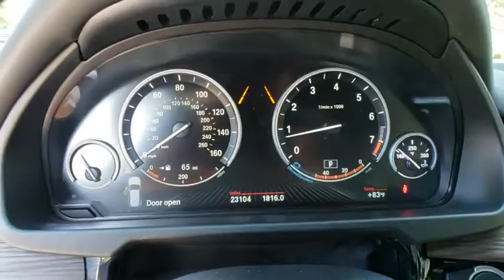2016 BMW X5 Lakeland, Plant City, Winter Haven, FL LPL2197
XDrive50i trim. CARFAX 1-Owner, BMW Certified, ONLY 23,095 Miles! Sunroof, Heated Leather Seats, NAV, Rear Air, Power Liftgate, Turbo, Panoramic Roof, All Wheel Drive, SMARTPHONE INTEGRATION, MULTI-CONTOUR SEATS, M SPORT. SEE MORE!KEY FEATURES INCLUDELeather Seats, Navigation, Panoramic Roof, Power Liftgate, Rear Air, Turbocharged, Premium Sound System, Satellite Radio, Keyless Start, Dual Zone A/C, Hands-Free Liftgate, Heated Leather Seats Rear Spoiler, Sunroof, All Wheel Drive, Onboard Communications System, Remote Trunk Release.OPTION PACKAGESM SPORT M foot rest and M door sills, Transmission: Sport Automatic, launch control, Standard Suspension, Wheels: 19 M Lt Alloy Double Spoke (Style 467M), Without Lines Designation Outside, Shadowline Exterior Trim, Aerodynamic Kit, High-Gloss Roof Rails, Anthracite Headliner, M Steering Wheel, M Sport Package, EXECUTIVE PACKAGE Rear Manual Side Window Shades, Leather Dashboard, Head-Up Display, Soft-Close Automatic Doors, Ceramic Controls, deep black glazed finish, DRIVER ASSISTANCE PLUS Speed Limit Information, Active Driving Assistant, lane departure, forward collision, pedestrian warnings and city collision mitigation, Active Blind Spot Detection, Surround View, WHEELS: 20 M DOUBLE-SPOKE LT ALLOY (STYLE 469M) 20 x 10 front, 20 x 11 rear, Increased Top Speed Limiter, Tires: P275/40R20 Fr & P315/35R20 Rr Perf Run-Flat, SMARTPHONE INTEGRATION Enhanced USB & Bluetooth (ZEB), MULTI-CONTOUR SEATS 20-way power, 10-way power seat functions, additional power adjustment functions for shoulder and thigh support, backrest width and lumbar support (contour and position) and 2-way manual lateral adjustment for comfort headrest, (STD). Unlimited Miles for 1-Year plus the balance of original new vehicle warranty (4-Year/50,000-Miles)Horsepower calculations based on trim engine configuration. Please confirm the accuracy of the included equipment by calling us prior to purchase.